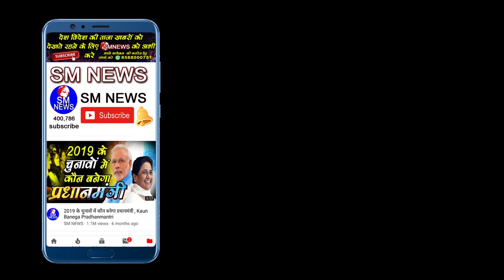बहुजनों की हार का है सबसे बड़ा यह कारण है - Madan Lal